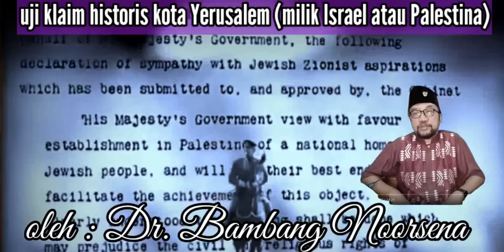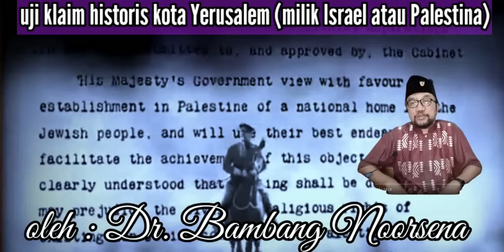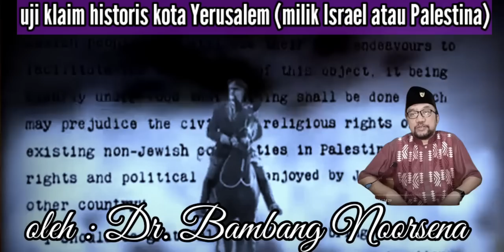analisa sejarah Yerusalem Israel - milik Israel atau Palestina - Dr. Bambang Noorsena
Salah satu faktor paling sulit dalam konflik Israel-Palestina yang tak kunjung selesai adalah klaim-klaim keagamaan soal Yerusalem. Yerusalem adalah kota suci tiga agama besar, yaitu Yahudi, Kristen dan Islam